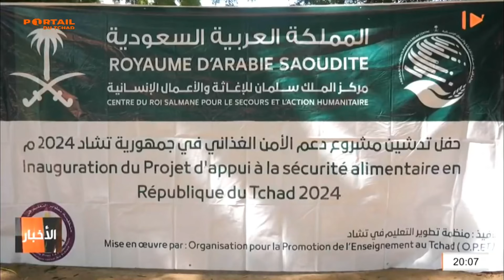تعاون - مركز الملك سلمان للإغاثة يقدم سلات غذائية للمتضررين من الفيضانات بمخيمات فرشا